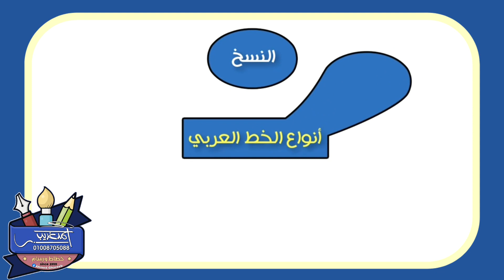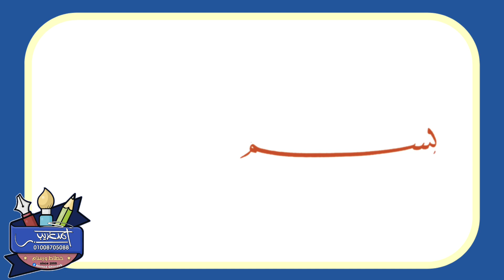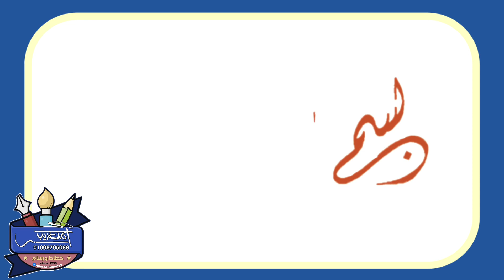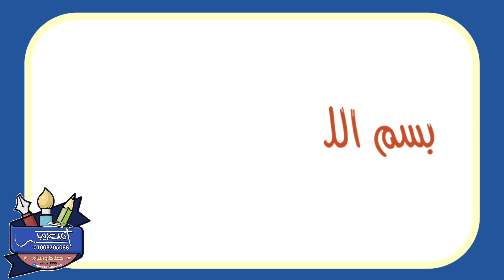تعرف على أنواع الخط العربي👈 ( نسخ ، رقعة ، ثلث ، ديواني ، فارسي ، كوفي ، حر )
أنواع